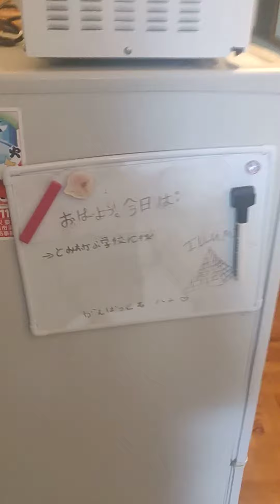it's mah hoose